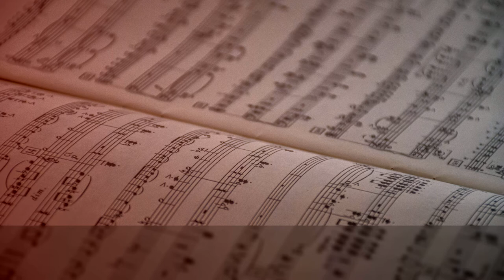The 3 Children, by Nihilore ∙ upmusic ∙ piano